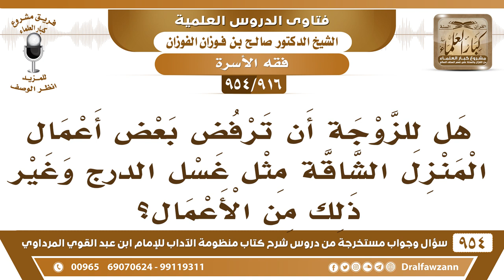[916 -954] هل للزوجة أن ترفض بعض أعمال المنزل الشاقة مثل غسل الدرج وغير ذلك؟ - الشيخ صالح الفوزان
-[916 /954] السؤال: هل للزوجة أن ترفض بعض أعمال المنزل الشاقة مثل غسل الدرج وغير ذلك من الأعمال؟
الجواب: إذا كان يشق عليها فلها أن تعتذر، أما إذا كان ما يشق عليها، فمن باب العشرة بالمعروف أنها تعمل الشيء هذا.
للاشتراك في قناة الشيخ صالح الفوزان
سؤال وجواب من شرح منظومة الآداب ( 945 ) مقطع

للاستفسار والإقتراحات والدعم
رئيس الفريق
لمشروع كبار العلماء